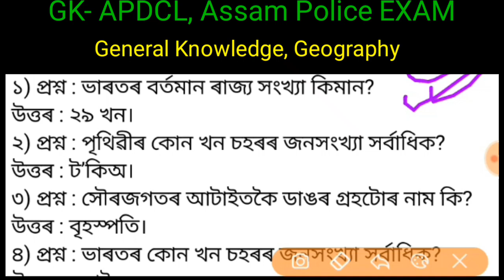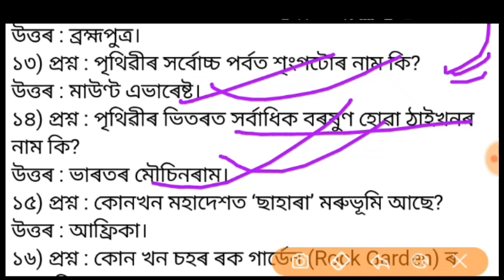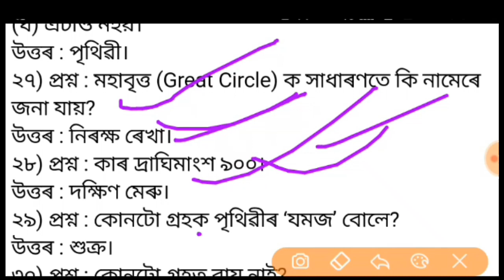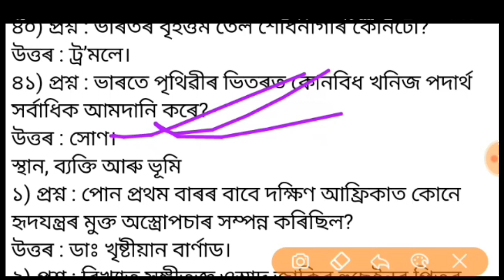Assam GK For APDCL Exam || GK For Assam Police Exam/ APDCL Exam || General Knowledge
APDCL EXAM QUESTION AND ANSWER,
ASSAM POLICE EXAM G.K.,
DHS EXAM G.K,
GENERAL KNOWLEDGE FOR EXAM,
ASSAM G.K FOR APDCL EXAM,

যদি আপুনি ভিডিঅ' টো চাই ভাল পালে তেন্তে Like আৰু Share কৰক আপোনাৰ Friends'k,
_ধন্যবাদ_